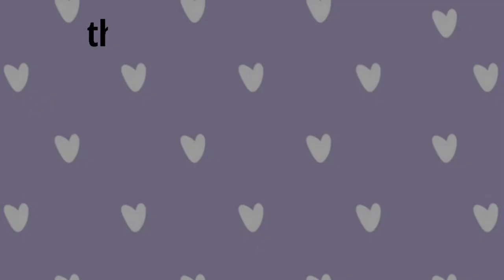Realistic saree drawing | traditional look | amrutakhanvilkar drawing| harshadafagare